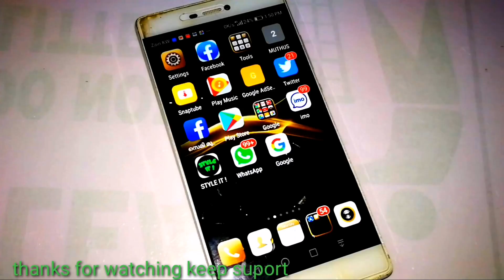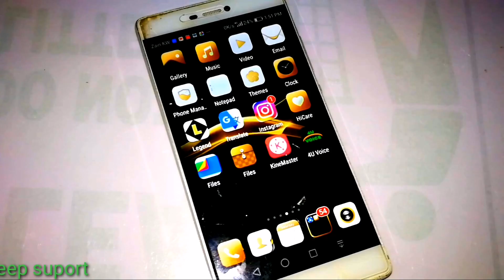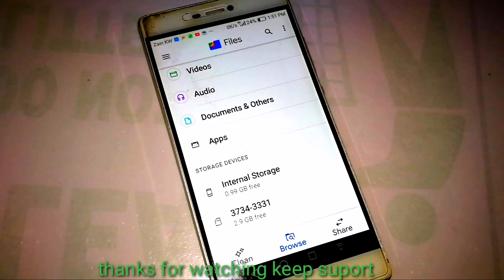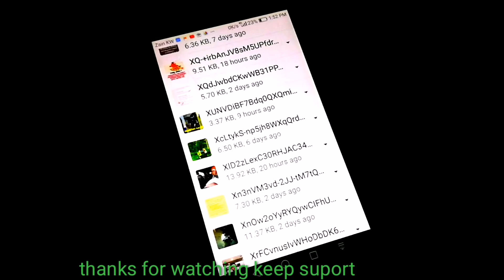വാട്സാപ്പിൽ ഡിലീറ്റ് ആക്കിയ ഫോട്ടോകൾ തിരിച്ചെടുക്കാം how to recover deleted whatsapp images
Download link